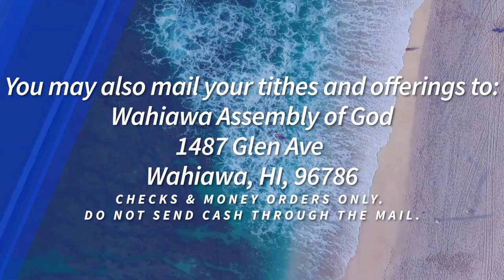"Be Filled With The Spirit!" Pentecost 2022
Aloha! Welcome to our Church at Home Service! Happy Pentecost Sunday!

Today, Pastor Sarah Aranio shared a message titled: “Be Filled With The Spirit!”

We hope you are blessed by today's message!

You may now give online. Click the link below to give.